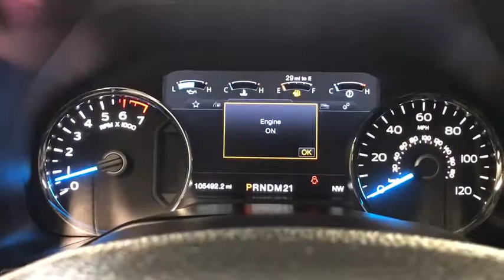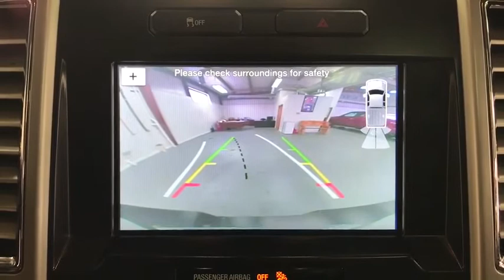2016 Ford F-150 Woodstock, Crystal Lake, McHenry, Huntley, Lake in the Hills, IL 92158B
Shadow Black Used 2016 Ford F-150 available in Woodstock, Illinois at Bull Valley Ford. Servicing the Crystal Lake, McHenry, HUntley, Lake in the Hills, IL area.

1460 South Eastwood Dr.